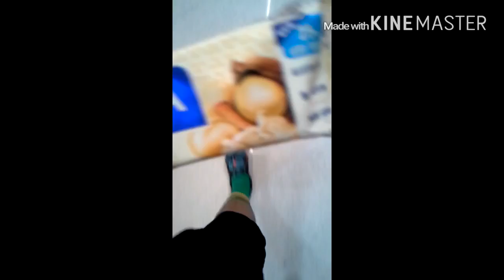Older grandpa cut in line! ?